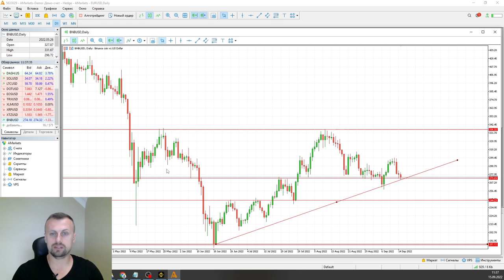Роман Шкудор: Памп биткоина, все ждут по 15000? | AMarkets